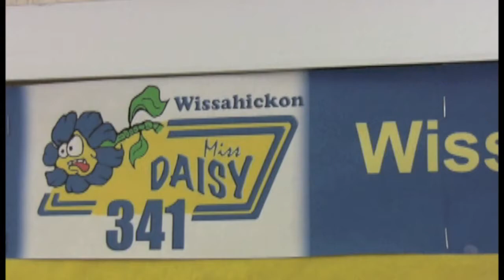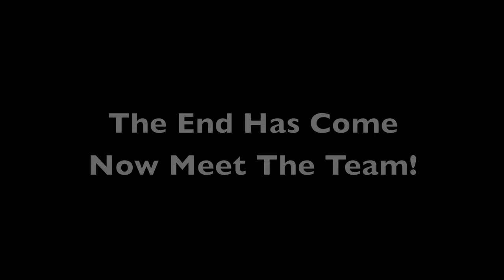2010 Vlog Week 6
Team 341's final episode of a six week installment of the 2010 FIRST robotics season.
Miss Daisy had an excellent build season and looks forward to the 2010 competitions!